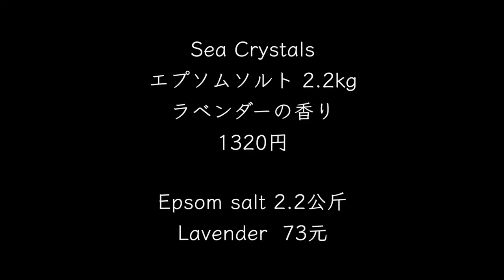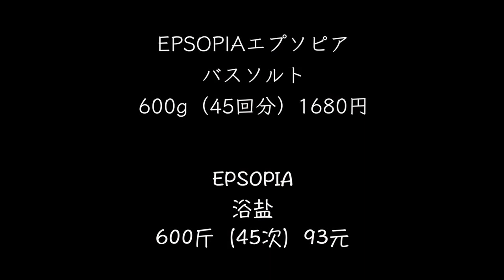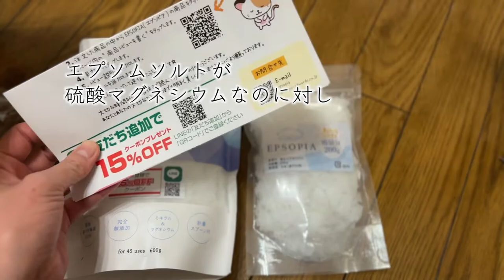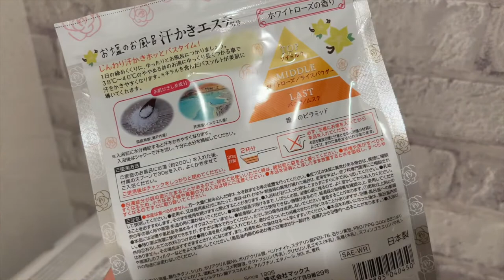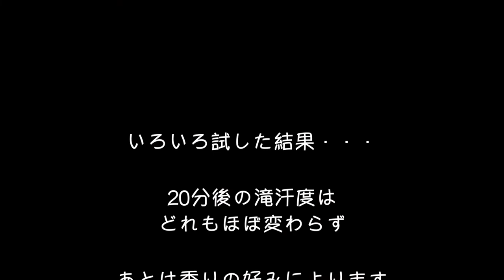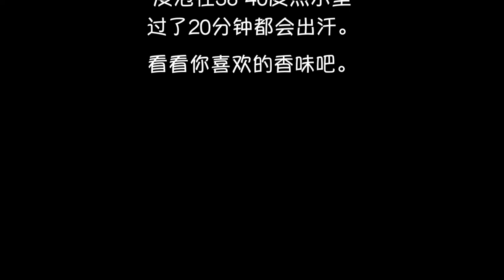【Ouchi Vlog】バスソルトおすすめ/エプソムソルト/イルコルポ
こんにちは。
今週もご視聴くださり、ありがとうございます。

ただいま、私たち50代夫婦の趣味？となっているサウナ。
家でもいかに汗をかけるか. と、バスソルトにハマリ、いろいろ試してみました。

日本生活、お風呂文化の良さをしみじみ感じるこの頃です。

久々の帰国でおうち生活を満喫している主婦です。おうち生活に関係するいろんなことをVlogにしていきたいと思います。
日本について知りたい外国の友人にも見てもらえるよう、中国語で字幕を付けています。が、直訳ではありません。中国人にはこんな風に説明するかな、という感じで。

我是日本的家庭主妇。我喜欢中国的文化和中国人。也喜欢日本的生活。我想介绍一下日本的生活。

I am a full-time homemaker from Japan, sharing daily life with my friends from different cultures. 'Ouchi' means 'HOME' in Japanese.